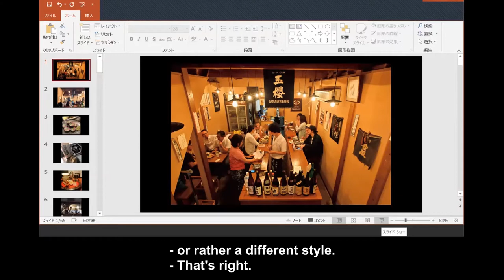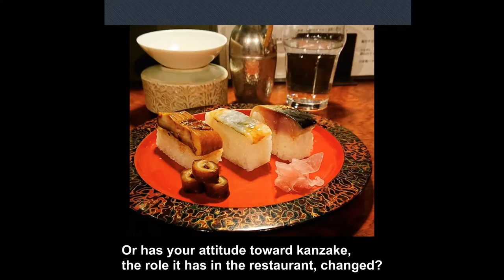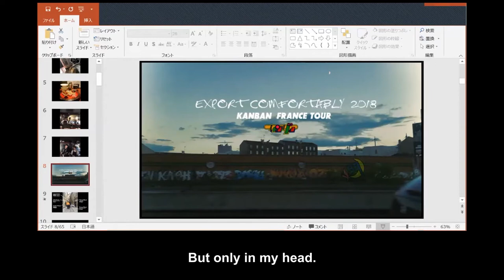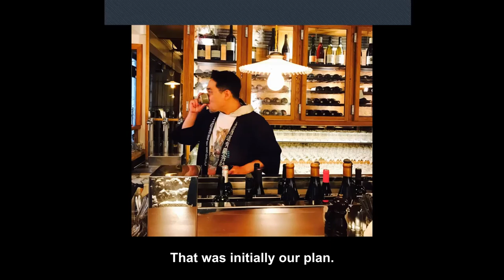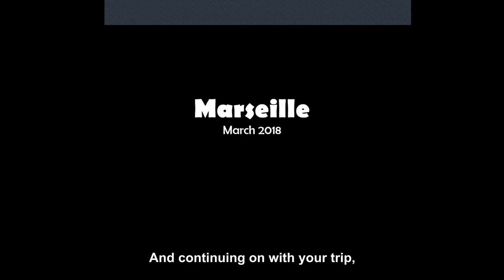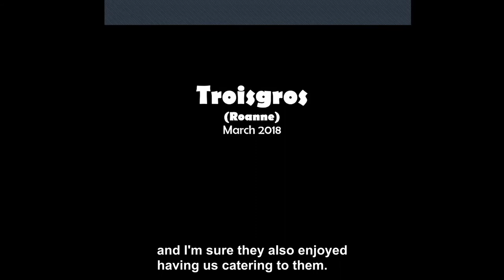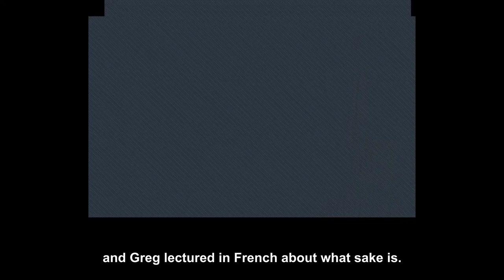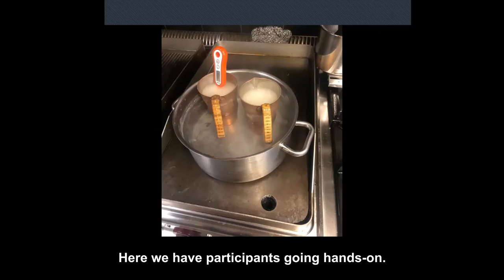Getting Warmer: The France Kanzake Tour - Sake Future Summit 2020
Recorded and broadcast for Sake Future Summit 2020 held on November 21-22. Broadcast from the Japan Sake & Shochu Makers Association.

Title: Getting Warmer - The France Kanzake Tour
Host Region: Kichijoji (Tokyo), France

Summary: Kanzake, often referred to as “hot” or “warm” sake, has turned into arguably the most misunderstood standard of international sake service. Brushed off as a chicanery to push low-end product in some circles, while revered as the truest expression of quality and authentic product in others, the industry has been sending mixed messages for decades. Whatever your past experience, or whatever camp you were raised in, the kanzake resurgence is very real. For this session, several of the kanban (warm sake service specialists) instrumental in that resurgence share with us why they’ve dropped everything for one week every year since 2016 in order to tour their selection of sake and accompanying service standard across France, sharing their discoveries and reaffirmations along the way.

Speakers: Kanako Teshigawara (Director of CREMA; Food Designer, French culinary translation specialist), Takuya Ogura (Owner of Hoteru and Kaikan), Kenichi Takaya (Owner/chef at Nihonshu-ya)

Facilitator: Justin Potts (Sake On Air)

Translation by Toru Oishi
Additional Translation & Editing by Jessica Kozuka, Chris Hughes, Justin Potts